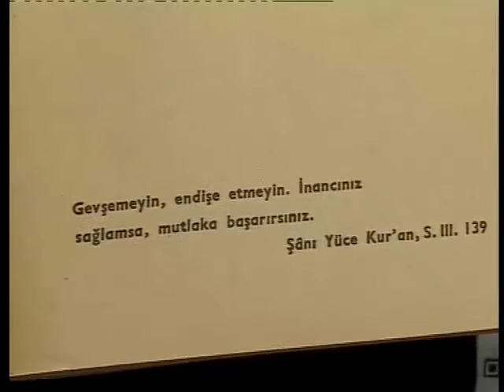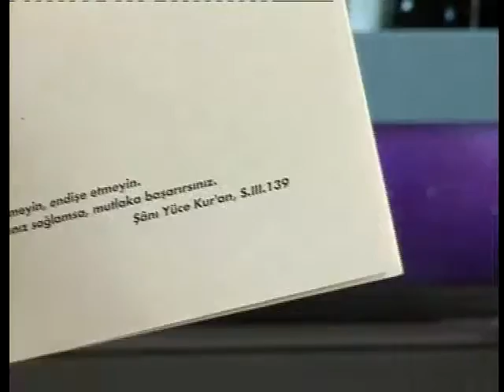Ali İmran Suresi, 139. Ayetinin Tefsiri (16 Şubat 2010 tarihli...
Sayın Adnan Oktar'ın 16 Şubat 2010 tarihli röportajından Ali İmran Suresi ile ilgili açıklamalar.

ADNAN OKTAR: “Gevşemeyin” diyor ve “üzülmeyin”. İkisi de muhkem, farz olan ayetlerdir. Müslüman gevşemeyecek. Ne olacak? Mehdi (a.s)’yi hapsedecekler. Gevşeyecek mi? Suikast yapacaklar. Geveşeyecek mi? Hakaret edecekler, iftira edecekler, baskı yapacaklar, korkutmaya çalışacaklar, önüne engeller koyacaklar. Dağ gibi engeller çıkacak diyor (sav) . Mehdi (a.s) diyor, bir yol bulur geçer diyor. Mutlaka geçer diyor. Üzülecek mi Mehdi (a.s) bundan dolayaı? “Üzülmeyin” diyor. “Eğer gerçekten iman etmişseniz” ki Mehdi (a.s)’nin mükemmel bir imanı vardır ve talebelerinin. “En üstün olan sizlersiniz.” Siz hakimsiniz diyor. Bir insan nasıl en üstün olur? Her yönden. Siyasi, sosyal, iktisadi, ilmi, kültürel... Her yönden hakim olursa en üstün odur. “En üstün olan sizlersiniz.” Al-i İmran Suresi, 139.

Bunu, masonlar ana düstur olarak alıyorlar bu ayeti biliyor musunuz bunu? Bütün mason mabedlerinde bu ayet kullanılıyor. Bütün mason kitaplarında bu ayetle şey yapıyorlar. Bak Kuran’ın bu ayetini masonlar kendileri kullanmaya kalkıyorlar. Halbuki Mehdi (a.s)’nin alnında yazıyor bu ayet. Mehdi (a.s)’nin alnından sökmeye çalışıyorlar. Sökemezler. Mehdi (a.s)’ye aittir bu hüküm. Bak “Gevşemeyin, üzülmeyin; eğer (gerçekten) iman etmişseniz en üstün olan sizlersiniz.” Bütün mason kitaplarında, dergilerinde hepsinde vardır bu yazı, bu ayet. İsterseniz getirip göstereyim yani. Var mı Mimar Sinan dergisi bir tane? Eski sayılarından. Bakın. Tamam, yeterli bu. Yeni sayıları olması lazım özellikle. Buyrun. Mimar Sinan Dergisi, ne bu? 1987, sayı 63. Önce onu gösterelim. Buyur, getir. Tarih görünüyor mu? Tarih, alttaki tarihe ‘zoom’ yap. Evet, tamam görülüyor. Mimar Sinan, dergiyi de göster. Mimar Sinan mason dergisidir. Bakın birinci sayfasını gösteriyorum.

OKTAR BABUNA: “Gevşemeyin, endişe etmeyin; inancınız sağlamsa mutlaka başarırısınız.” (Şanı yüce Kuran, sure 3, ayet 139).

ADNAN OKTAR: Buyrun. Bakın masonlar Kuran’a karşı mücadele etmelerine rağmen, Tevrat’a ve İncil’e mücadele etmelerine rağmen ne diyor görüyor musun? “Şanı yüce Kuran” diyor ve Al-i İmran Suresi 139. ayet diyor. Üçüncü Sure evet. Bak aynısını ayetin almışlar. Buyrun Mimar Sinan 2. sayısı. Bunu da açıyorum. 1993 Mimar Sinan. Gösteriyorum. Yalan söyleyecek halimiz yok. Buyrun. Aç göster.

OKTAR BABUNA: “Gevşemeyin, endişe etmeyin; inancınız sağlamsa mutlaka başarırısınız.” (Şanı yüce Kuran, sure 3, ayet 139). MaşaAllah.

ADNAN OKTAR: Evet. Birinci sayfası bak, birinci sayfası.